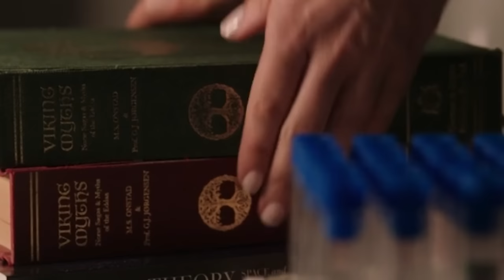THOR *LOVE AND THUNDER* IS HILARIOUS!! MY FIRST TIME WATCHING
Tell me why this is so funny?!